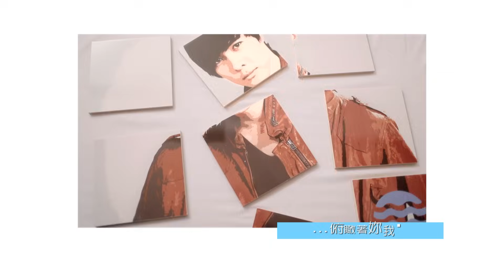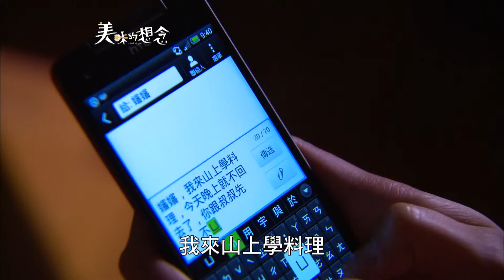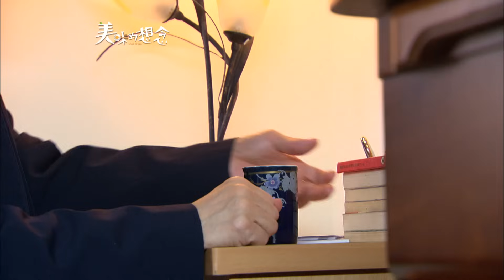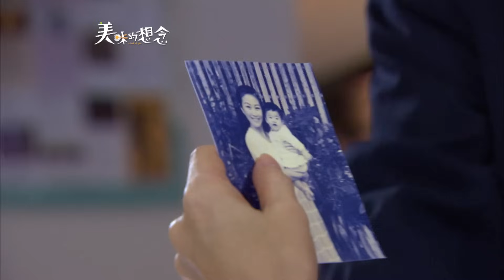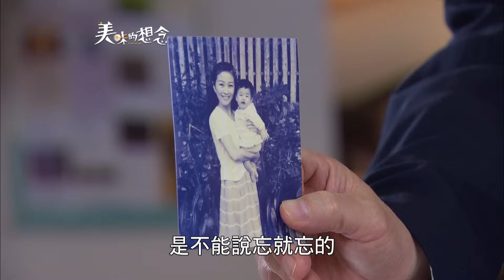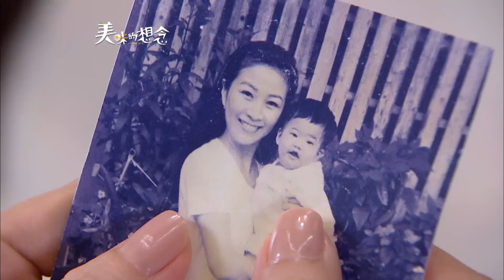美味的想念 EP31 A Hint of You｜三立華劇